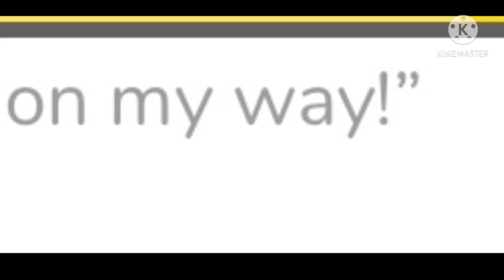work rlly said On my way!